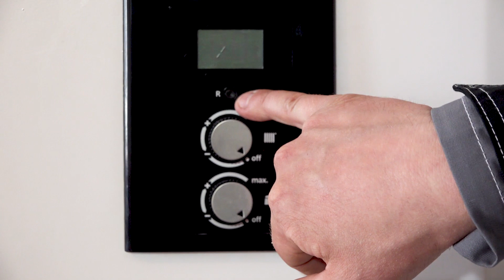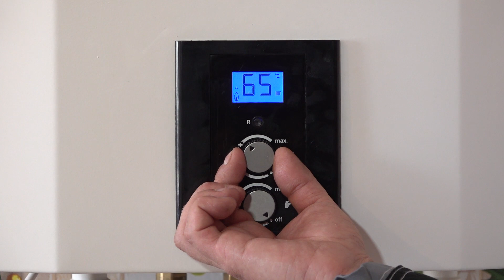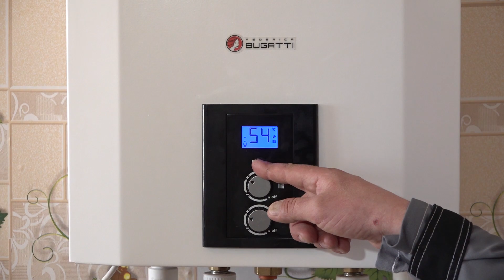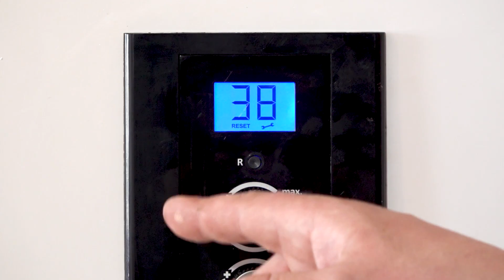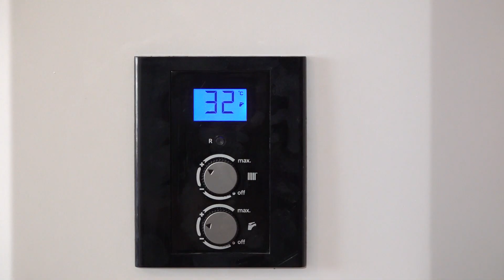Пользовательские настройки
Federica Bugatti ECO 24: пользовательские настройки.

Вторая серия нашего нашумевшего сериала по особенностям эксплуатации котла Federica Bugatti ECO 24. В

видео раскрыт алгоритм включения котла, регулировки температуры, определения кода возможных ошибок.

На следующей неделе мы опубликуем видео по первому запуску и регламенту прохождения ТО.